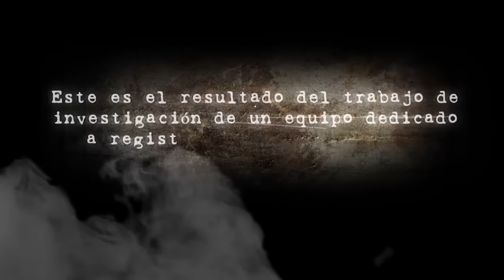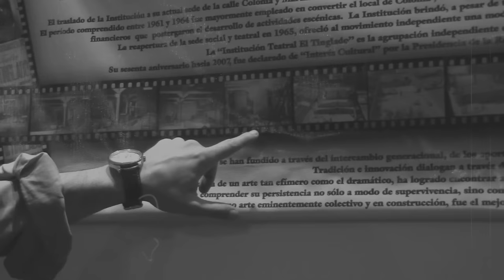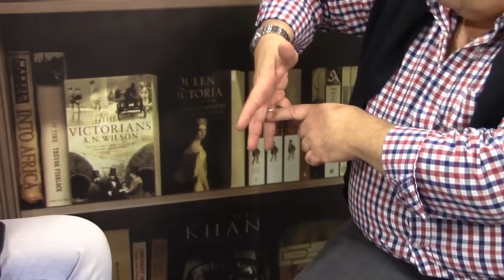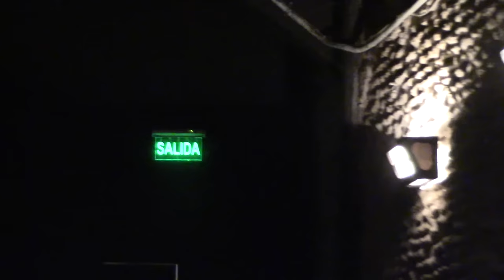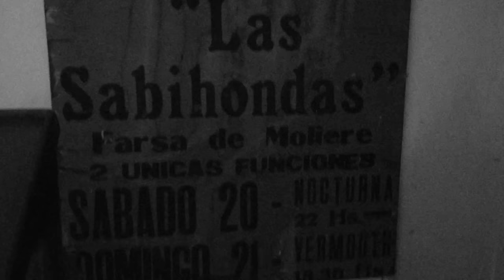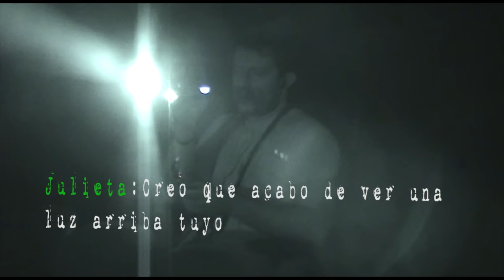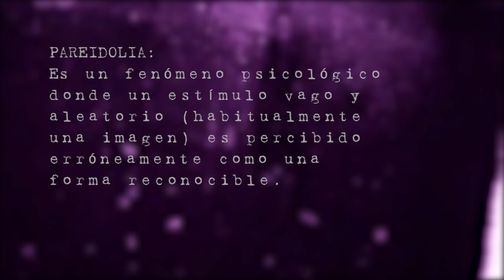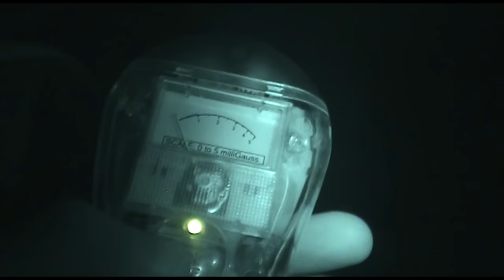Teatro El Tinglado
Muchas son las historias que se conocen de este destacado teatro uruguayo. Quienes allí han actuado nos cuentan lo que han sentido, Cuando no hay nadie en el teatro...éste se encuentra solo?

Develaremos esa incógnita juntos.